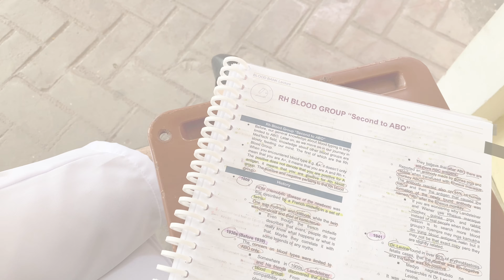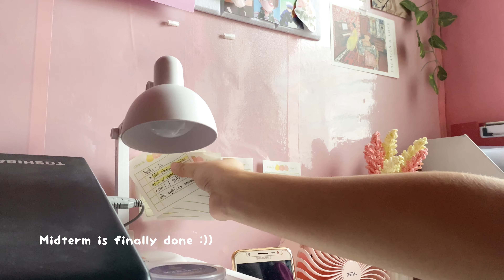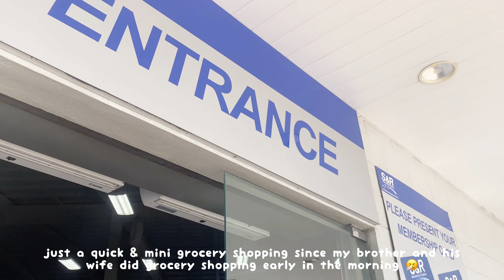Weekly vlog 🍭 grocery with me, midterm exam week, catching up with SHS friends! 🐤 | Philippines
Hello, hoomans! Sorry for this extremely late upload of this vlog-I got caught up with a lot of academic responsibilities and other shenanigans that hindered me in editing and uploading this vlog 🤧

In this video, you will be witnessing me and my friends during our midterm face-to-face exams, grocery shopping at S&R, and catching up with my SHS friends - just my chill weekly vlog ✨

Again, I am so sorry for being missing for almost 3 weeks💀

Ps. y’all can watch my vlogs in 1080p, 1440p, or even in 4k for better quality hehe ☁️ and minimize/maximize the audio to your liking ✨
I recommend you to watch my vlogs in full screen mode 🌸

Your silent vlogger,
Estiphane Q. 🤍

Timestamps!!
00:00 - 00:30  Intro, Preview
00:30 - 02:41 Midterm exam week ''montage''
02:42 - 09:36 Grocery with me, S&R pizza
09:37 - 11:40 Catching up with SHS friends
11:41 - vlog takeover haha
12:32 - fin.

✨ Get to know me:
name | age - Estiphane, 21 yrs old
Ethnicity - Asian, Filipina
year | course - 3rd yr uni, bs-medtech
country - Philippines
Likes - anime, foods, naps
Filming camera - iPhone 11
Laptop - Toshiba Dynabook